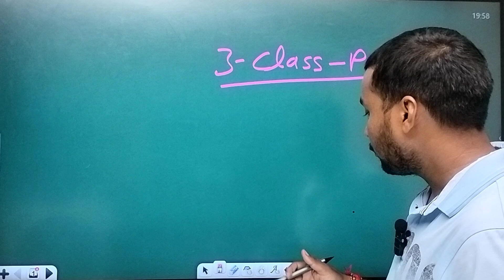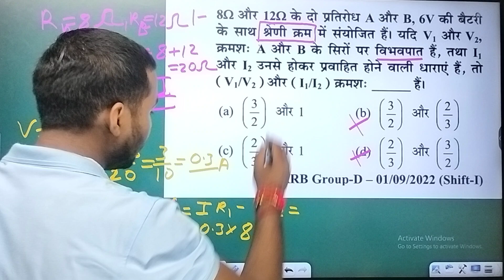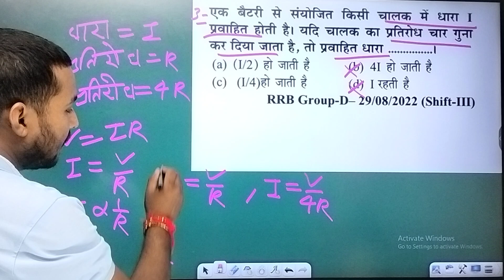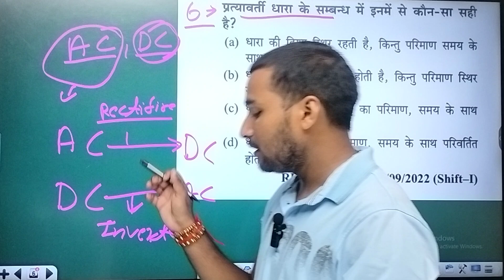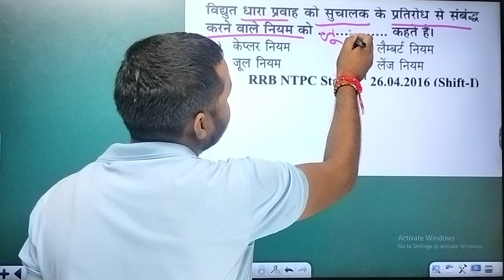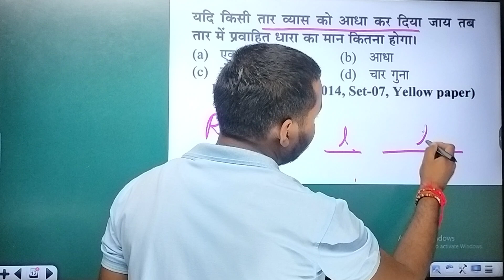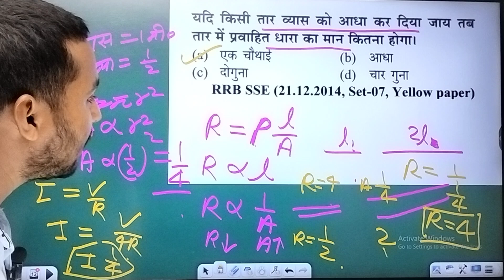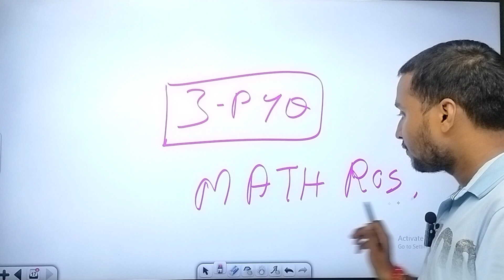🔥SCIENCE CLASS (Concept +PYQ) || Electricity (विद्युत) |पार्ट- 3 | By SK Sir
All railway exam classes.